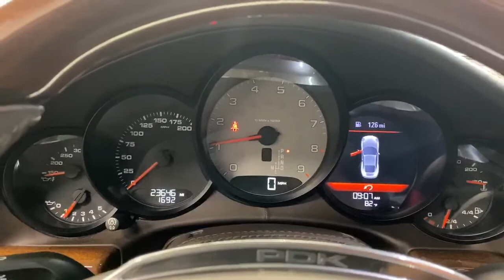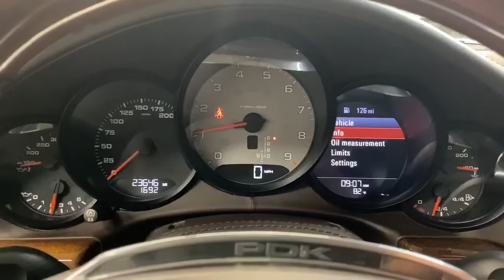PCARMARKET Auction: 2013 Porsche 911 C4S Start Up